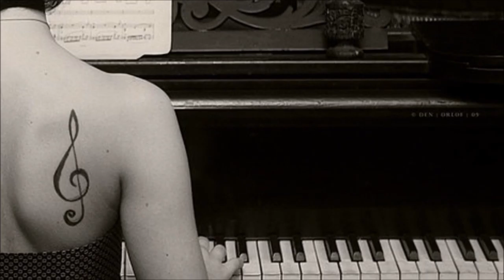Rumen Mitev - Saxy July Morning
Sax, Music, Mix & Programming by Rumen Mitev
Guitar by Mr.M.
Images by  Art Of Music And Art & Music For You & Rumen Mitev